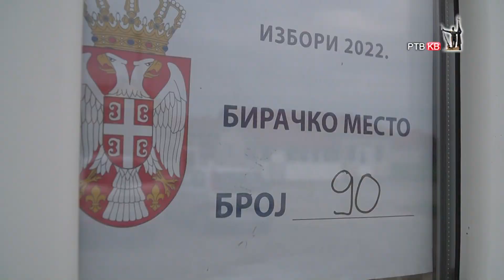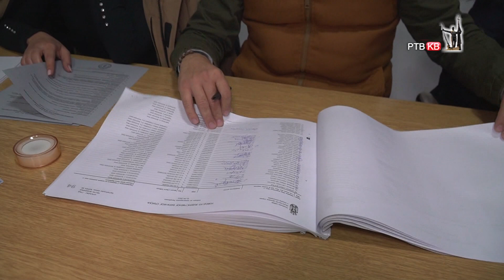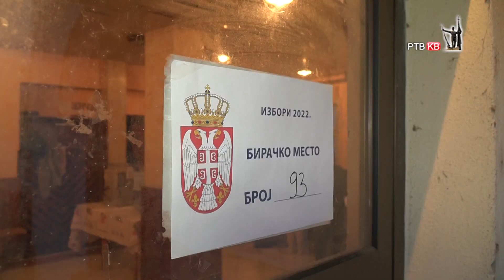RTVKV Glasanje u Kovacima, Zici, Mataruskoj Banji i Konarevu